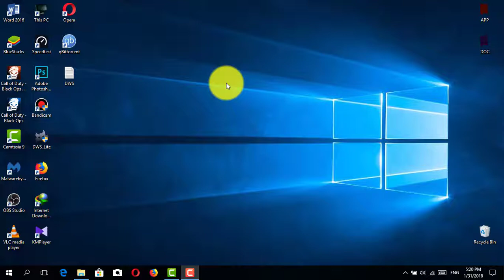How to Check Graphics Card, Sound, and System Information in Windows 10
To effectively troubleshoot multimedia applications, 3D games, and HD videos in Windows 10, understanding your system’s hardware configuration is essential. The DirectX Diagnostic Tool (DxDiag) is a valuable utility that helps you diagnose and manage multimedia and gaming functionality on your PC.

What is the DirectX Diagnostic Tool?
DirectX is a collection of application programming interfaces (APIs) designed to enhance multimedia experiences on Windows. The DirectX Diagnostic Tool provides an easy way to access important information about your system’s graphics card, sound devices, and other hardware.

How to Run the DirectX Diagnostic Tool
Follow these steps to access the DirectX Diagnostic Tool in Windows 10:

Method 1: Using Windows Search
Press the Windows + S keys on your keyboard to open the Windows search box.
Type dxdiag in the search bar.
Click the top result to launch the DirectX Diagnostic Tool.

Method 2: Using the Run Dialog
Press Windows + R to open the Run dialog box.
Type dxdiag and press Enter.

Method 3: Using Windows PowerShell or Command Prompt
Open Windows PowerShell or Command Prompt via the Start Menu.
Type dxdiag and hit Enter.

What to Check in the DirectX Diagnostic Tool
Once the DirectX Diagnostic Tool launches, it will scan your system for issues. Here’s how to navigate through the available information:

System Tab: Displays basic system information, including the operating system, processor, and memory.

Display Tab: Provides details about your graphics card, including the manufacturer, chip type, and total available graphics memory. Check for any error messages related to display drivers.
Sound Tab: Lists your audio devices and driver information. Look for any alerts indicating issues with sound hardware.

Input Tab: Shows information about connected input devices, such as keyboards and mice.
Notes Box: Contains additional diagnostic information and potential problems found during the scan.

Saving the Diagnostic Report
If you encounter issues, you can save a diagnostic report for further analysis:

Click the Save All Information button.
Choose a location to save the report as a text file. This can be useful for sharing with tech support or for personal reference.

Conclusion
The DirectX Diagnostic Tool is an invaluable resource for diagnosing and troubleshooting multimedia hardware issues in Windows 10. By following these steps, you can easily check your graphics card, sound devices, and overall system information to ensure your PC runs smoothly, especially for gaming and media playback. If problems persist, consider updating your drivers or consulting technical support.